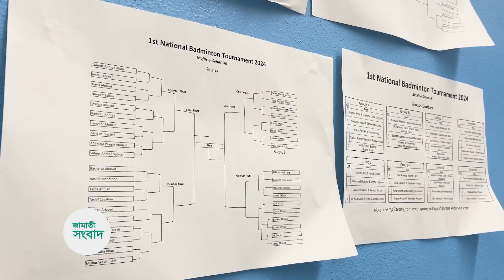MTA জামা‘তী সংবাদ - ৯ নভেম্বর ২০২৪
Muslim Television Ahmadiyya লন্ডন ষ্টুডিওর বার্তা-বিভাগের সৌজন্যে দেখুন নিখিল বিশ্ব আহমদিয়া মুসলিম জামা'তের সাম্প্রতিক কার্যক্রমের রিপোর্টসমূহ।

TV Apps & Set-top boxes